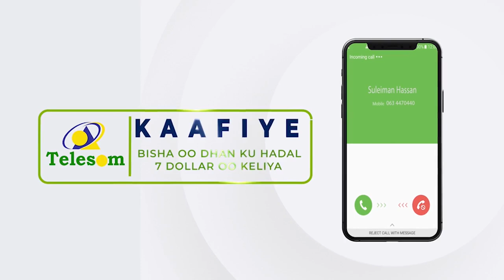Maxay tahay soo noqoshada hogaamiyaha TPLF ee gobolka Tigray.